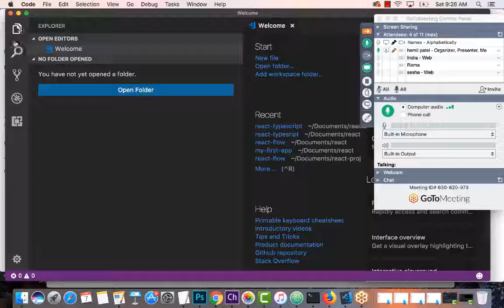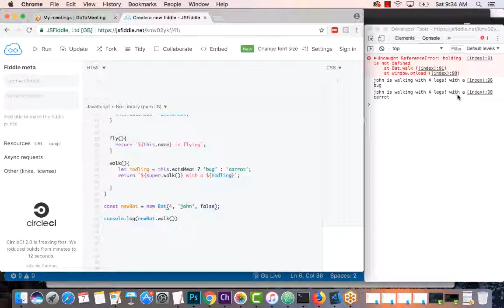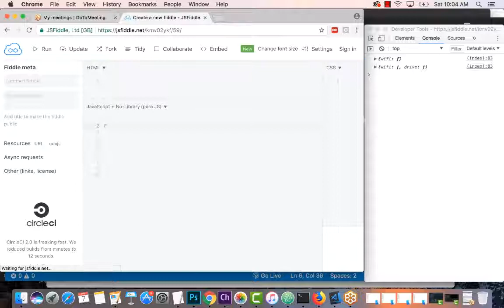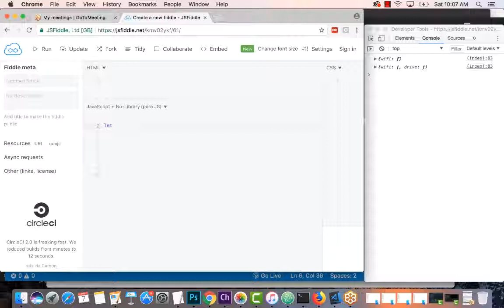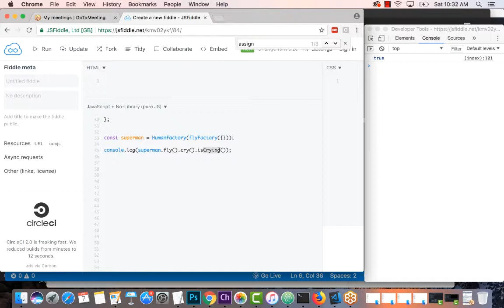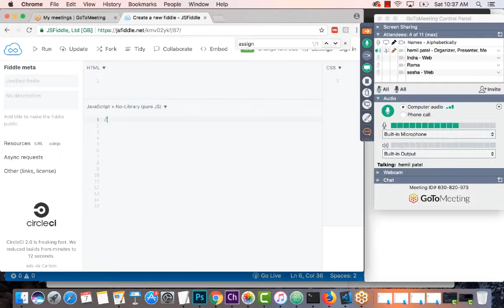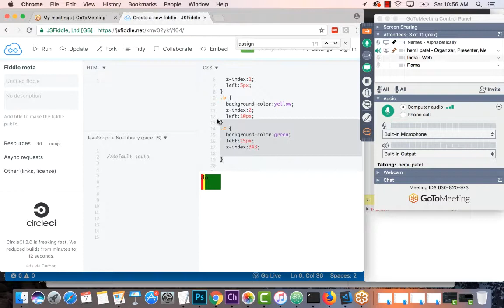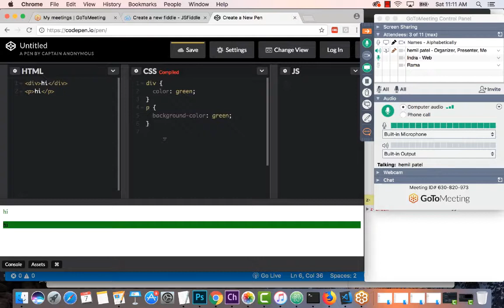Week8 : JavaScript classes, Zindex